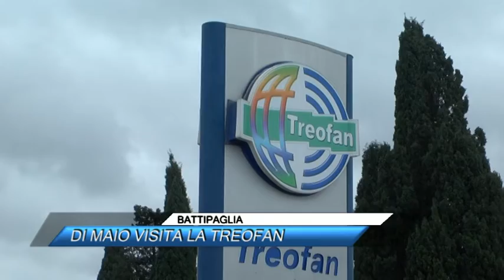BATTIPAGLIA, DI MAIO VISITA LA TREOFAN